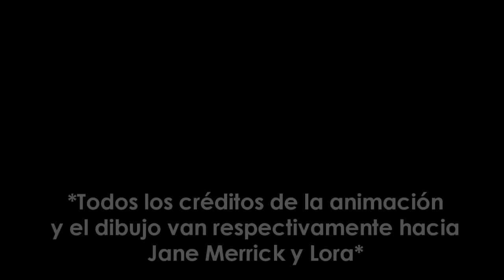Gorillaz - Latin Simone Subtitulado en Español (HD)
Subtitulos en Español de la canción "Latin Simone" del grupo Gorillaz, versión en inglés de la original "Latin Simone (¿Qué pasa contigo?)" que viene en el tercer single de su primer disco homónimo, Gorillaz, Rock The House.

Animación y dibujos del video por Jane Merrick y Lora.